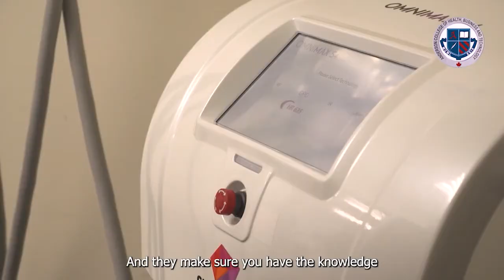Medical Esthetician Student Testimonial - Alejandra B.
Alejandra, one of our Medical Esthetician students, tells you why she chose the Medical Esthetician program at Anderson College and what her experience has been like during the course.